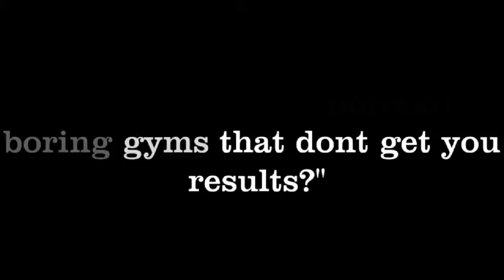Basingstoke Fitness Boot Camp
If you are looking for a fitness bootcamp in Basingstoke then you need to try Basingstoke Bootcamps from The Fitness Experts.
We run the best fitness boot camp in Basingstoke in our specialised fitness studio with over 40 sessions a week and 5 different personal fitness trainers.